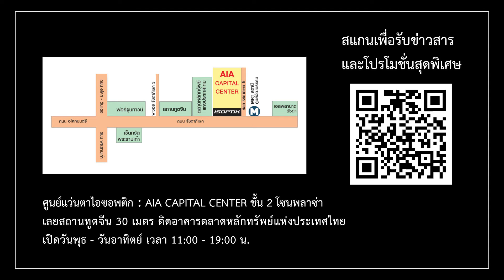ทําไมศูนย์แว่นตาไอซอพติกถึงมีเลนส์แว่นตาโปรเกรสซีฟอัจฉริยะให้เลือกถึง 12 รุ่น ?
ทําไมศูนย์แว่นตาไอซอพติกถึงมีเลนส์โปรเกรสซีฟอัจฉริยะให้เลือกถึง 12 รุ่น ?

ที่ศูนย์แว่นตาไอซอพติก เรามีเลนส์แว่นตาโปรเกรสซีฟอัจฉริยะไอซอพติกให้ท่านเลือกถึง 12 รุ่น ตั้งแต่รุ่นที่ดีที่สุดไปจนถึงรุ่นที่ราคาประหยัด ในราคาเริ่มต้นระดับหมื่นต้นๆ

ในความแตกต่างเหล่านี้อยู่บนพื้นฐานของเทคโนโลยีเดียวกัน แต่เลนส์ที่ระดับสูงกว่า ก็จะใส่ได้สบายกว่า อ่านหนังสือเร็วขึ้น สมองทํางานมีประสิทธิภาพมากขึ้น

สอบถามข้อมูลได้ที่

👉 Inbox คลิก : m.me/isoptik

🚗 การเดินทางมาไอซอพติก คลิก

✅ โครงการทดสอบเลนส์โปรเกรสซีฟอัจฉริยะไอซอพติก + กรอบแว่น SEIKO ไทเทเนียมเกรดสูงสุด รับประกัน 1 ปี + วิเคราะห์ระบบการมองเห็นแบบดิจิตอล 3 มิติ + ทดลองเลนส์โปรเกรสซีฟอัจฉริยะ 12 ระดับความฉลาด + ตรวจสุขภาพตาโดยจักษุแพทย์
ราคาเริ่มต้นชุดละ 14,000 จากราคาปกติชุดละ 39,800 บาท
จำกัดจำนวน 1,000 ชุด
หมดเขต วันอังคารที่ 30 มิถุนายน 2020
อ่านต่อคลิก :

✅ แว่นโปรเกรสซีฟอัจฉริยะไอซอพติก ที่ใส่แล้วรวย ดีอย่างไร ?

✅ คุณภาพการมองเห็นมีผลกับ คุณภาพชีวิตอย่างไร ?

✅ รวมไลฟ์สดรายการ : แว่นตาที่ใส่แล้วรวย ทำงานอย่างไร ?

✅ คำยืนยันผู้ใช้แว่นโปรเกรสซีฟอัจฉริยะไอซอพติก

👉 " แว่นตาที่ออกแบบโดยไอซอพติกเพียงอันเดียว สามารถทำหน้าที่แทนแว่นสายตาหลายอันที่เคยมีรวมกันทั้งหมดได้ ตอนนี้สายตาของผมใช้งานได้ดี น่าจะเท่ากับคนที่อายุประมาณสัก 40 กว่าปี ย้อนไปครึ่งนึงของอายุเลยทีเดียว "
ศาสตราจารย์ อาวุธ ศรีศุกรี อายุ 90 ปี

👉 " เลนส์โปรเกรสซีฟอัจฉริยะไอซอพติก ไม่ใช่เพียงแค่ภาพในมุมกว้าง แต่ยังสามารถทำให้ผมมองเห็นได้ชัดทั้งระยะใกล้ และระยะไกล ซึ่งผมบอกได้เลยว่านี่เป็นเลนส์แว่นตาที่ดีที่สุด เท่าที่ผมเคยใช้มา "
Mr. Steve Landeck 71 ปี
Former Director of Sales of Gotti Switzerland

👉 '' ผมเคยทำแว่นโปรเกรสซีฟหลายอันจากที่อื่นแล้วใส่ไม่สบาย แต่พอผมใช้แว่นโปรเกรสซีฟอัจฉริยะไอซอพติก ผมรู้สึกได้เลยว่า โอ้โห ! นี่ล่ะใช่เลย ชัดทุกระยะในเสี้ยววินาทีอย่างอัตโนมัติ ''
คุณ ปรีชา ประกอบกิจ อายุ 70 ปี
อดีตกรรมการผู้จัดการบริษัทแอมเวย์ประเทศไทย

👉 '' ใช้แว่นโปรเกรสซีฟอัจฉริยะไอซอพติกแล้ว ทำให้เหนื่อยน้อยลง มีพลังในการทำงานมากขึ้น และมีความสุขเพิ่มขึ้นในการใช้ชีวิต ครับ ''
นายแพทย์ วิชิต ศิริทัตธำรง อายุ 61 ปี
หัวหน้าหน่วยจุลศัลยกรรมโรงพยาบาลจุฬารัตน์ 3 อินเตอร์

🏆 ศูนย์แว่นตาไอซอพติกได้รับรางวัล Premium Products of Thailand 2015 อ่านต่อคลิก :